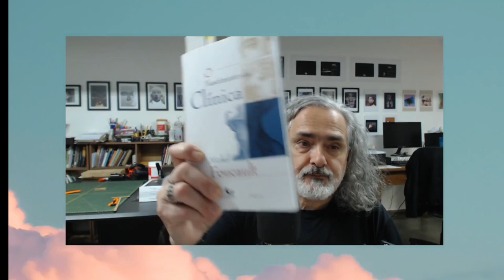Papo de doido (4): algumas ideias sobre biopolítica - continuação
Algumas ideias sobre a biopolítica a partir de Michel Foucault.